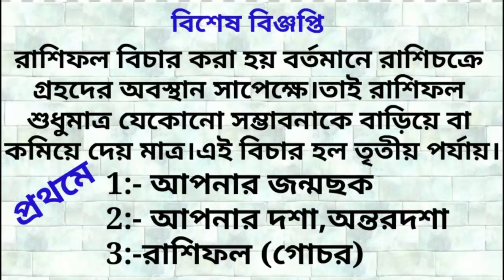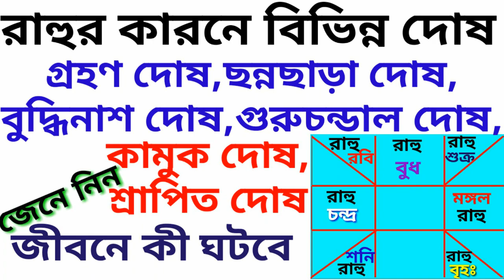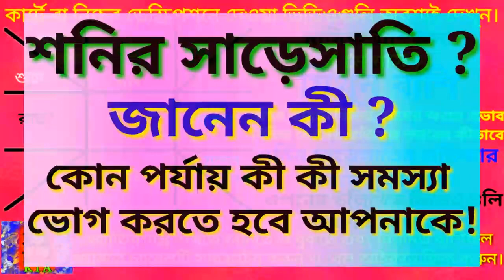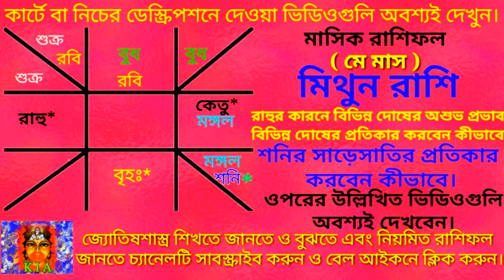মাসিক রাশিফল ||মেষ রাশি,বৃষ রাশি,মিথুন রাশি ||May month horoscope prediction in bengali.